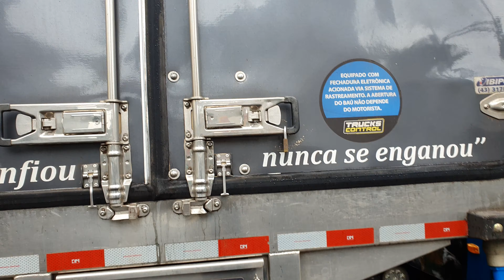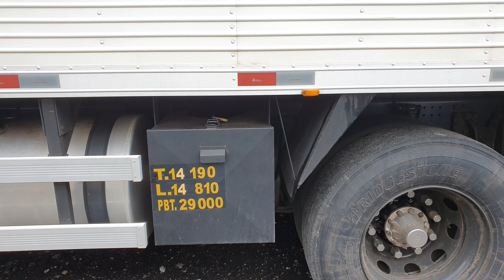Caminhão Scania P310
Mostrando um pouco sobre o Scania P310